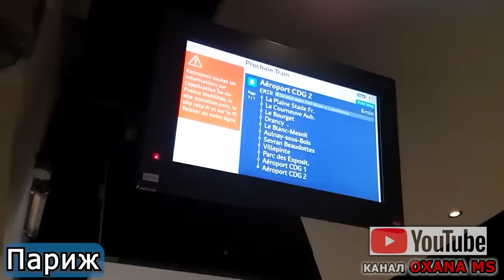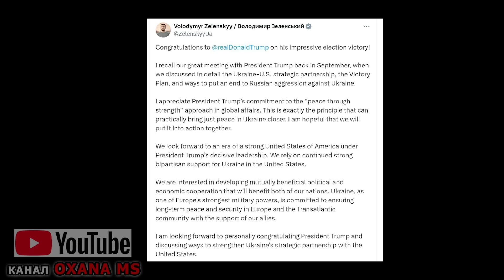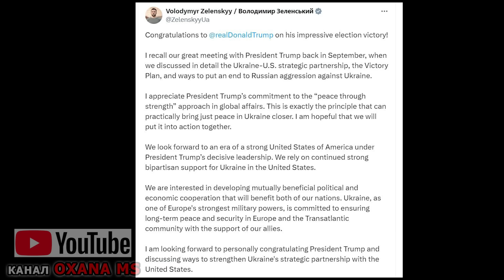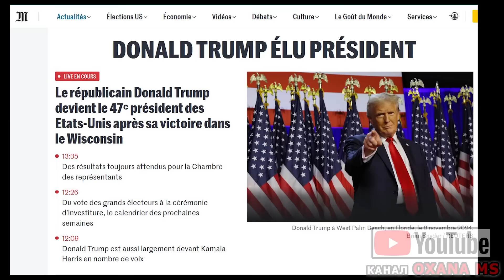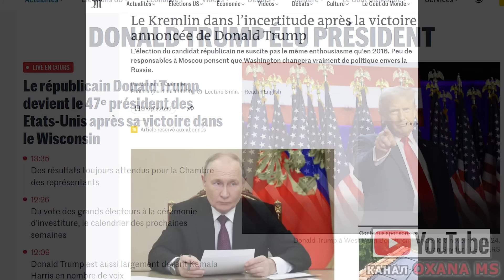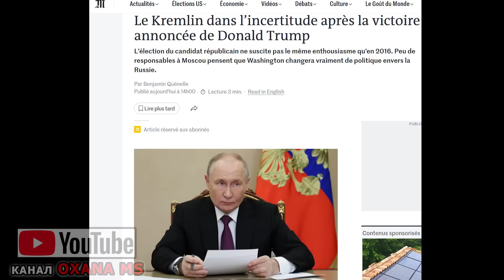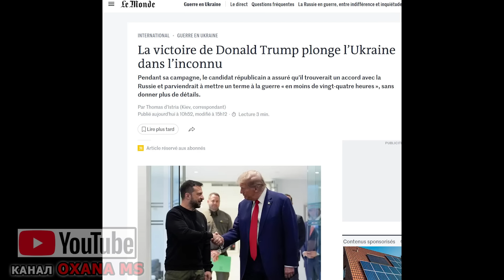ЕС в ШОКЕ! Трамп победил Выборы в США 2024 Путин Зеленский реакция СМИ Новости сегодня Donald Trump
Donald Trump speaks after winning the 2024 Presidential Election
итоги выборов в сша 2024 ,
Новости сегодня ,
Donald Trump

 Победивший на президентских выборах в США Дональд Трамп обещает сделать Америку безопасной, сильной, процветающей, могущественной и свободной.

Кандидат от Республиканской партии Дональд Трамп избран 47-м президентом Соединенных Штатов Благодаря успеху в ключевых штатах - Пенсильвании, Северной Каролине и Висконсине, Трамп набрал не менее 279 голосов выборщиков, при необходимых для победы 270. Выступая перед своими сторонниками во Флориде, Трамп сказал, что Америка наделила республиканцев беспрецедентными полномочиями и предоставила мощную поддержку.

Новости сейчас ,
Новости ,
Европа в шоке
Путин молчит
Зеленский уже поздравил
Выборы в США ,
Кто победил на выборах в США,
выборы сша 2024 ,
кто президент сша 2024 ,
трамп,
дональд трамп ,
трампа ,
трампу ,
путин ,
зеленский ,
европа ,
ес ,
сша ,
чем закончились выборы в сша ,
чем закончились выборы в сша 2024 ,
кто сейчас президент сша ,
кто сейчас президент америки ,
выборы в америке ,
выборы в америке 2024 ,